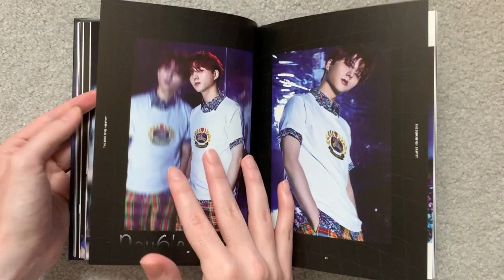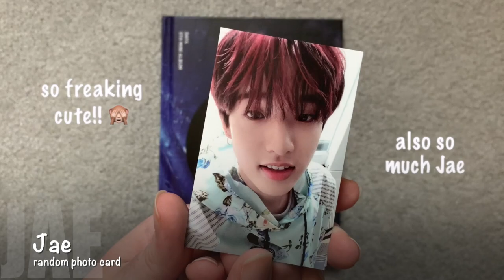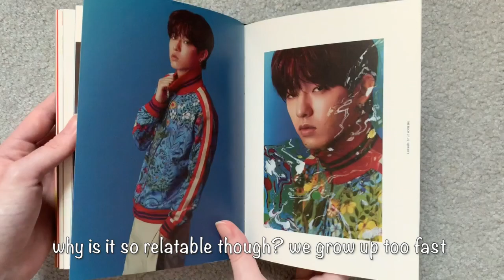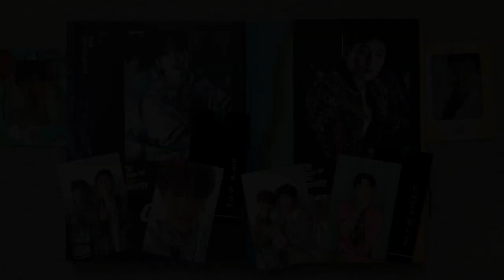☆ Unboxing DAY6 - The Book of Us : Gravity - Both Versions ☆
Here's my unboxing of Day6's The Book of Us : Gravity, both versions! (^.^) I don't even know what to say other than Day6 really outdid themselves this comeback. Seriously, I love this whole album and every song is absolutely amazing! I could go on and on about the album, but I wouldn't do it justice. Just listen to the album, you won't regret it.

Bought from Choice Music LA. Each album includes a cd, a photo book (80p), 2 random photo cards, 1 random postcard, 1 random bookmark, and 1 random film photo card (1st press only).

Tracklist:
1. For Me
2. Time Of Our Life (한 페이지가 될 수 있게)
3. How To Love
4. Wanna Go Back (돌아갈래요)
5. Cover (포장)
6. Best Part